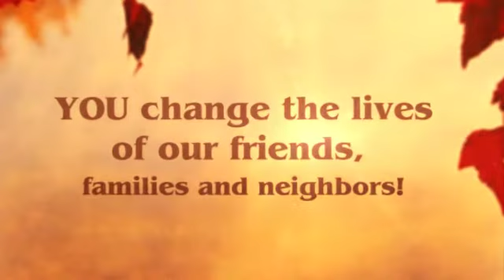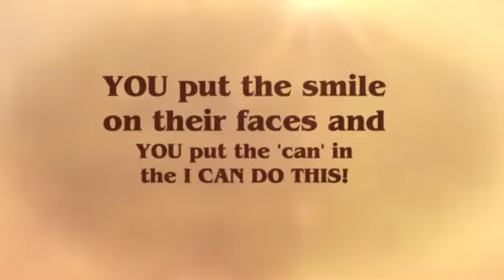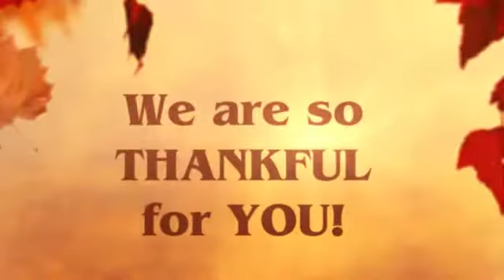We are so THANKFUL for YOU!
During this Thanksgiving season, we want to thank YOU for making every day possible and every tomorrow promising for our friends, families and neighbors! We are so THANKFUL for YOU!